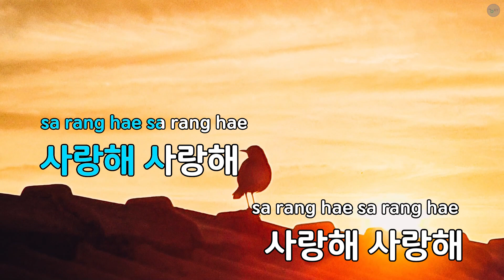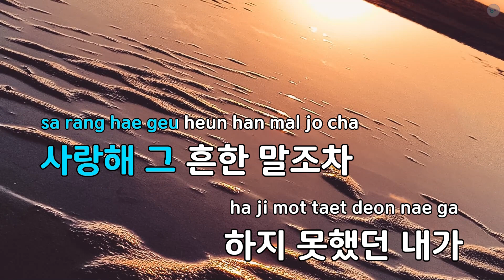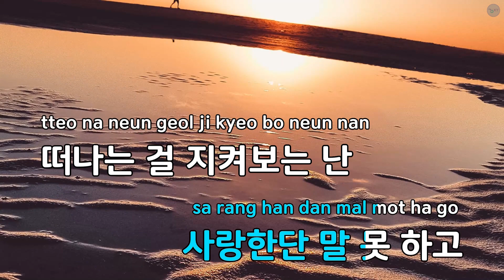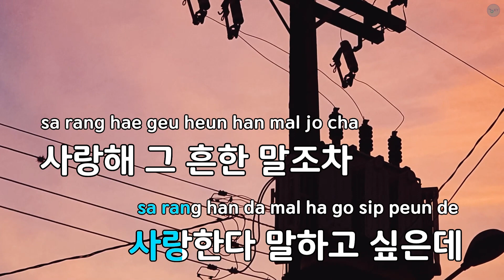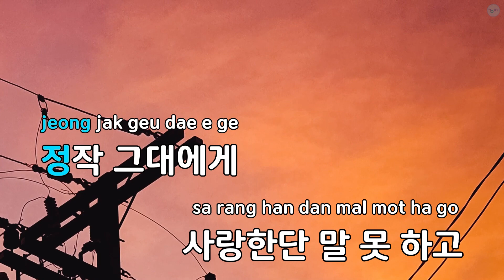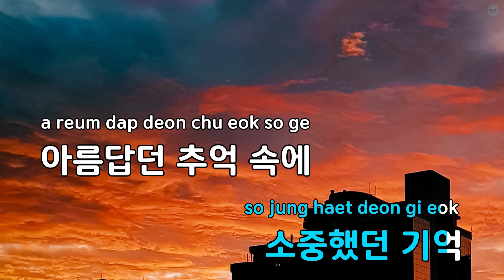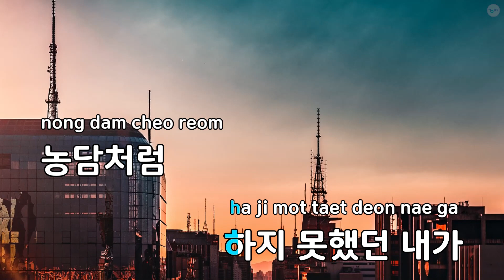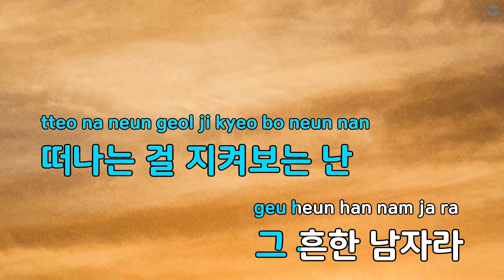사랑한다는 그 이유만으로 - 정동하 (KY.82815) / KY KARAOKE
"★ 곡 정보 ★
번호 : 82815
제목 : 사랑한다는 그 이유만으로
가수 : 정동하
작사가 : 한솔,JGK
작곡가 : 서정수

Copyrightⓒkeumyoung